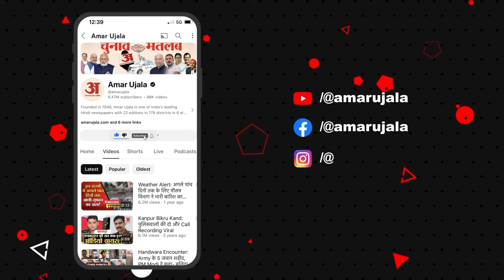UP Bypoll Election: मोरना के पहले विधायक के किस्से, मोरना के राजेंद्र दत्त त्यागी पहले विधायक रहे